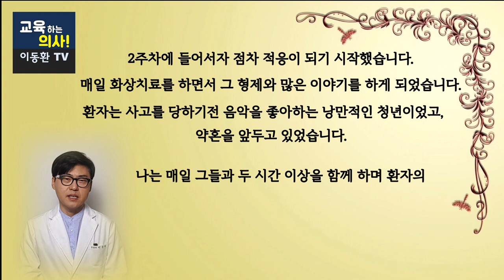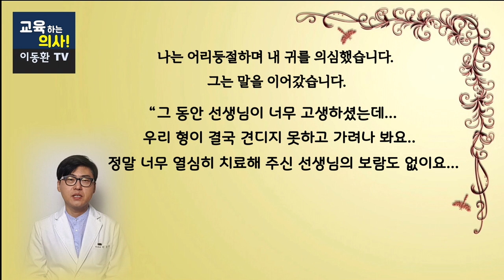[리얼스토리] 영상 찍으면서 또 한번 울컥하네요. 임종을 맞이한 환자의 보호자의 말 한마디에 제가 눈물을 쏟았던 사연을 들려드립니다.